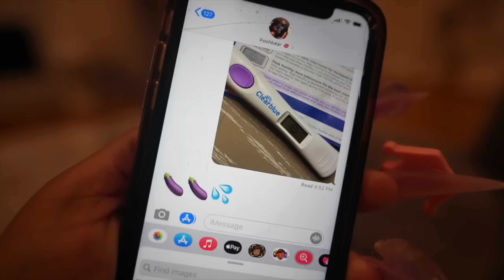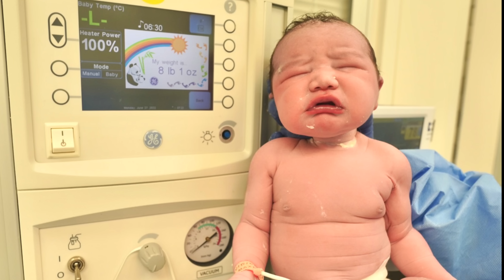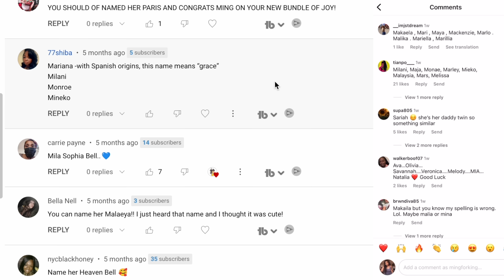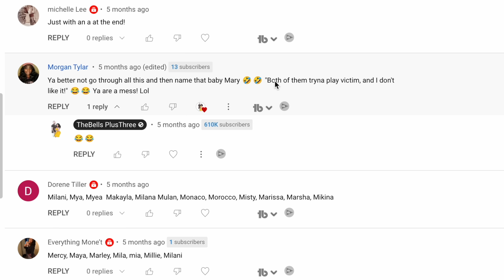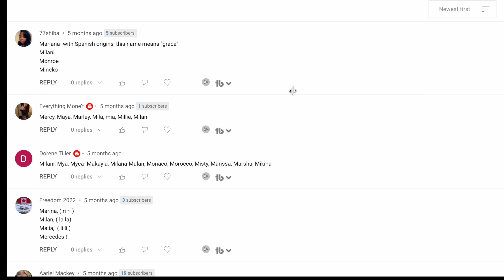BABY M'S NAME REVEAL: OUR SUBSCRIBERS NAMED OUR NEW BABY! + 1/2 BIRTHDAY PARTY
It's OFFICIAL Bells! Baby M's Name Is.

🚨 *We Breed Yorkie Puppies* 🚨
for pricing and info.

✨ *BELTIQUE BEAUTY BAR* ✨
You'll find Whipped Body Butters, Scrubs, Glow Oils, & MORE!

_SEND US A LIL SOMETHIN SOMETHIN!_

It’ll cost you -$1,000,000-
… J/K It’s Free! ❤️